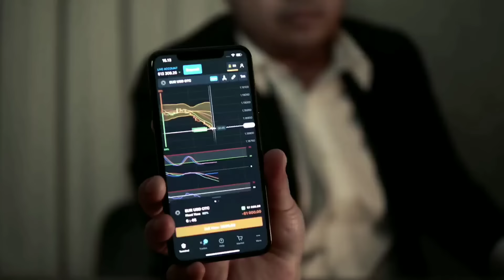BOSMUDA NAIK MOBIL TUA MOGOK DIBULLY TEMANNYA YANG NAIK BRIO!!Tapi lihat..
Terimakasih suda nonton vidio ini slurrr